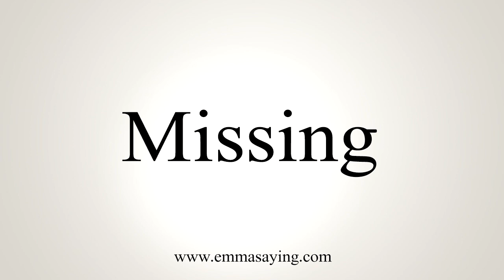How To Say Missing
Learn how to say Missing with EmmaSaying free pronunciation tutorials.